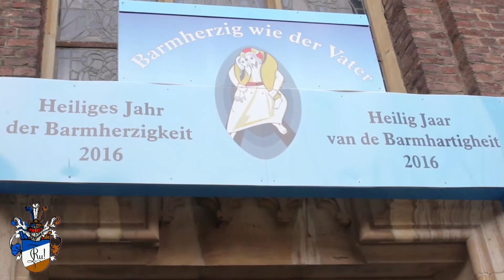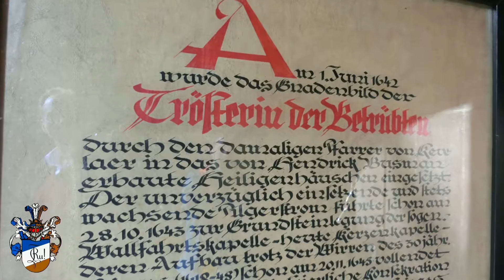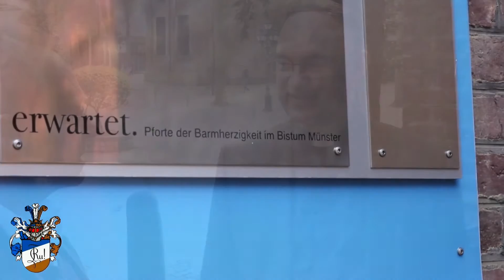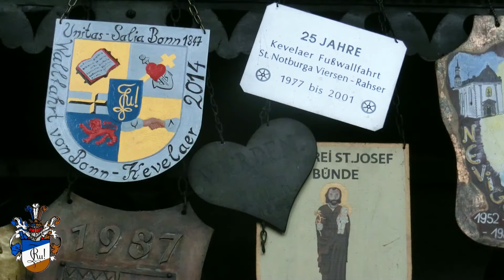Unitas-Pfingstwallfahrt nach Kevelaer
Die Unitas Ruhrania an den Ruhr-Universitäten lädt am Pfingstmontag, 16. Mai, zur Wallfahrt nach Kevelaer. Wir stellen den Ort vor und haben dazu mit Wallfahrtsrektor Bbr. Domkapitular Rolf Lohmann gesprochen ... Auch von ihm: Eine herzliche Einladung an alle Bundesschwestern und Bundesbrüder!